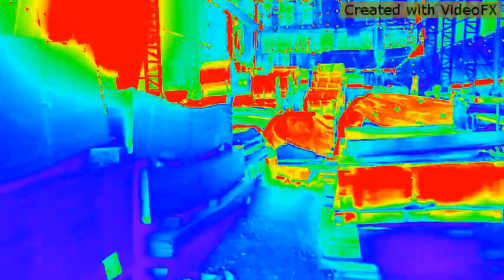Fully Masti Time Gautam Singh Bokaro steel city